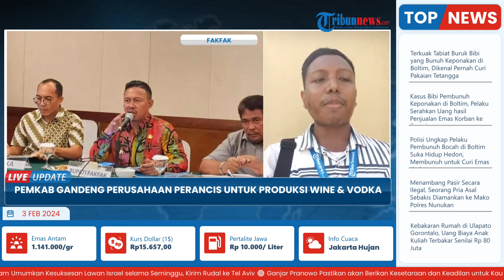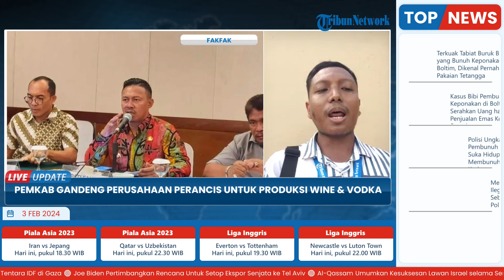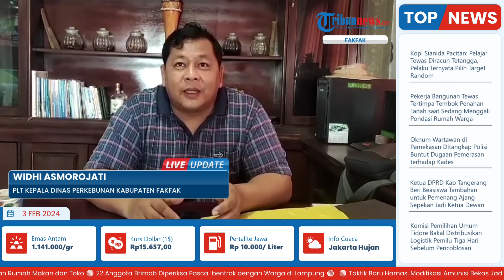Pemkab Fakfak Gandeng Perusahaan Perancis untuk Produksi Minuman Beralkohol Wine dan Vodka dari Pala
Laporan Wartawan Tribun Papua Barat, Aldi Bimantara

TRIBUN-VIDEO.COM - Pemerintah Kabupaten (Pemkab) Fakfak menggandeng perusahaan asal Perancis untuk memproduksi produk minuman beralkohol Wine dan Vodka dari Pala.

Itu disampaikan Plt Kepala Dinas Perkebunan Kabupaten Fakfak, Widhi Asmorojati kepada TribunPapuaBarat.com di Fakfak Papua Barat, Jumat (2/2/2024).

"Hasil Pala dari daging Pala lalu biji Pala termasuk fulinya akan disuling menjadi minyak atsiri dan dari minyak atsiri ini akan dijadikan bahan baku untuk produksi Wine dan Vodka," jelasnya.

Widhi Asmorojati mengatakan, saat ini prosesnya masih dibantu lembaga mitra bersama Dinas Perkebunan Fakfak.

(Tribun-Video.com/Tribunpapuabarat.com)